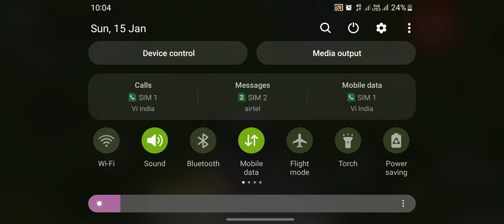Playing COD after a long time